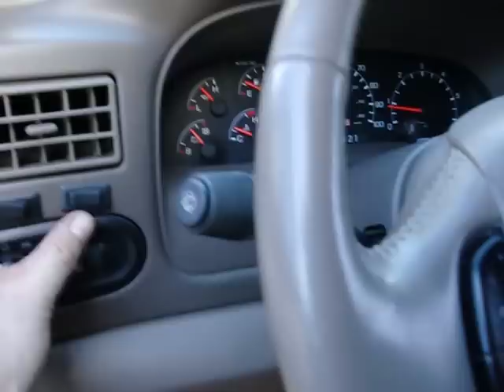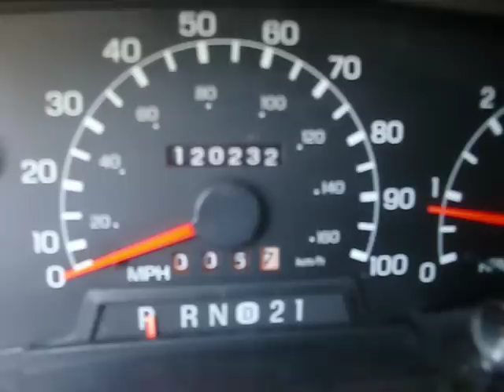For Sale, Interior Limo Conversion Excursion Lights & Sirens & Tracvision satellite TV!!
For Sale $19,000! For sale, 2000 Ford Excursion Blacked out with limo interior, lights and sirens, tv, Tracvision satellite TV,Pioneer  DVD, Intercom system, great rims and tires, reclining rear bench seat, limo jumper seats, Chauffeur separation wall, integrated TV, Only 120K miles, accessories value is asking price! Don't miss out, call Robert @ 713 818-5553